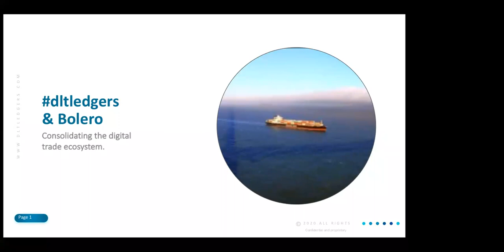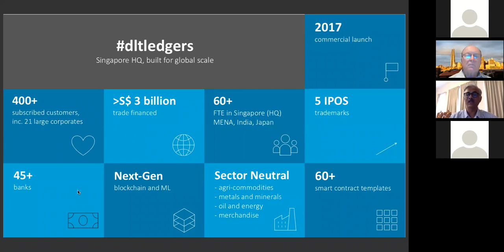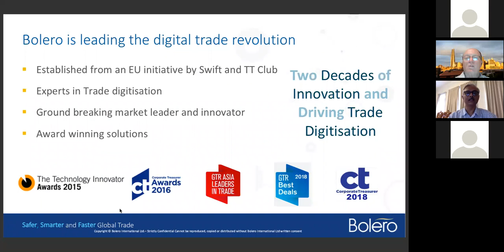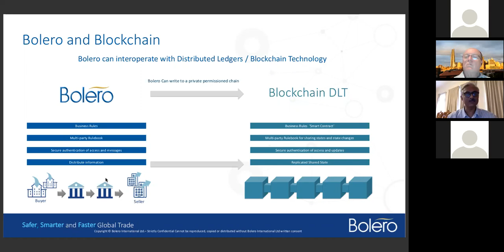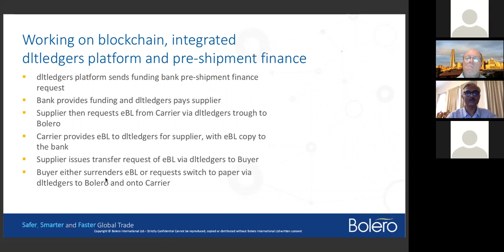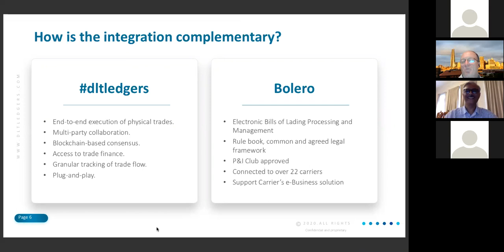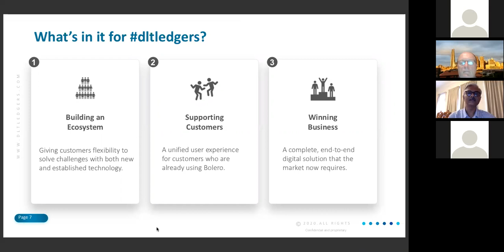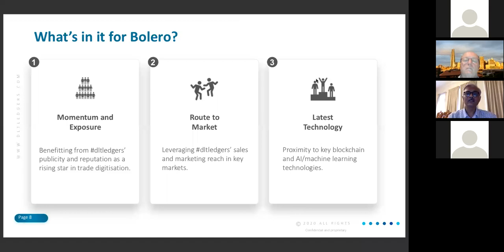Consolidating the Digital Trade Ecosystem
A recording of the Hyperledger Trade Finance meeting on January 19, 2021 featuring a presentation by Atul Patel, founder of dltledgers, and Ross Wilkinson, Head of Global Accounts | Multi-Bank Trade Finance Management Applications at RWHK Consulting Pty Ltd, on the creation of the Singapore Trade Registry. The second part of the meeting was focused on the integration of the eBL (electronic Bill of Lading) into the blockchain platform by dltledgers.